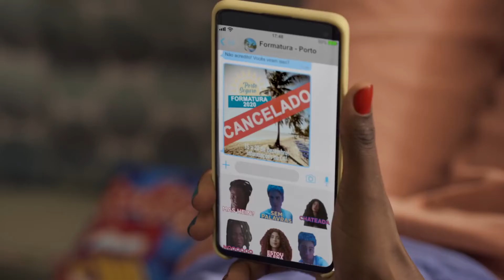Ruffles Porto 2020. A melhor viagem (virtual) da sua vida.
A viagem de formatura original foi cancelada, mas criamos um jeito original de (quase) trazer esse evento de volta 😉. Colocamos a cidade de Porto Seguro dentro do Fortnite para você, seus amigues e quem mais quiser chegar, curtir esse momento e uma live com o Dennis DJ!

Pessimistas dirão: é uma viagem, mas não é de verdade. Otimistas dirão: não é de verdade, mas é uma viagem. E todos são bem-vindes nesse PacoteDeViagem de RufflesPorto2020 😎🏝️.
Ficha Técnica - Ruffles: Pacote de Viagem

Título:  Ruffles Pacote de Viagem
Duração:  42” / 15" / 6" / 3x15" Gameplays / After Movie 45"
Produto: Ruffles
Cliente: PepsiCo
Agência: AKQA
CCO: Diego Machado e Hugo Veiga
Diretor de Criação Executivo: Renato Zandoná
Diretor de Criação: Christiano Vellutini
Diretores de Arte: Andrea Souza e Cadu Bussad
Redator: Gabriel França
Managing Director: Luiza Baffa
Brand Lead: Paula Santana
Brand Director: Ian Nunes
Brand Manager: Amanda Lavenère
Producer: Maya Montenegro
Diretora de Estratégia Associada: Gabriella Teixeira
Estratégia: Isabella Marchese e Marcelo Chabes
Operations Lead: Lucas Costa
Operations Managers: Gustavo Garcia e Lucas Araque
Motion Designers: Guilherme Romeiro e Victor Polycarpo
Aprovação Cliente: Daniela Cachich, Fabiana Saraiva, Cintia Spielmann e Carla Lutfi

PRODUTORA DE IMAGEM: Landia & M&A
DIREÇÃO DE CENA: Aline Lata
MANAGING DIRECTORS & EP: Carolina Dantas e Sebastian Hall
ASSISTENTE DE PRODUÇÃO EXECUTIVA: Larissa Delfini
LINE PRODUCER: Camilla Bastos
ASSISTENTES DE COORDENAÇÃO: Natália Petrechen e Luciana Andrade
ASS. DIREÇÃO:  Camila Nicodemos
DIRETOR DE FOTOGRAFIA: Erico Toscano
DIRETORA DE ARTE PRODUTORA: Alessandra Maestro
PRODUTORA DE ELENCO: Cintia Cappellano
DIRETOR DE PRODUÇÃO: Monica e Heitor
PRODUTOR DE LOCAÇÃO: Felipe Sá
ATENDIMENTO PRODUTORA:
FIGURINISTA: Guga Saraiva
MAQUIADORA: Paula Kadija
COORDENADOR DE PÓS: Elton Bronzeli
FINALIZADOR: Jorge Bannoki
EDITOR: Rami D’Aguiar / Filipe Rizzo
PÓS PRODUÇÃO: Marla Vfx
COLOR: Marla Colour Grading

IMAGENS IN GAME: Henrique Castilho (Sharshock) e Rodrigo Mancini (Clebito)

PRODUTORA DE SOM: HEFTY
PRODUTOR MUSICAL: Edu Luke, Otávio Cavalheiro, Gustavo Boselli, Celso Moretti e Tuco Barini
ATENDIMENTO: Debora Carvalho e Daniella Cabaritti
COORDENAÇÃO: Cristiane Oliveira
LOCUTOR: Cheetos